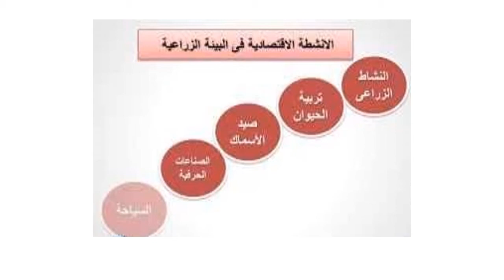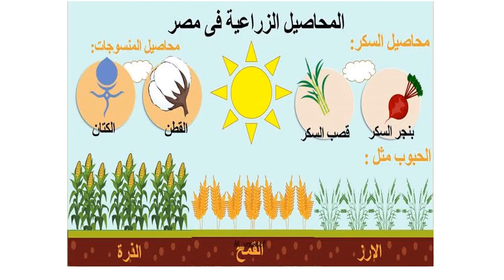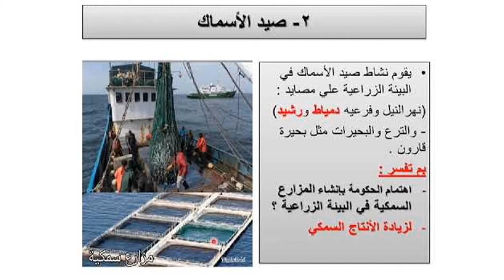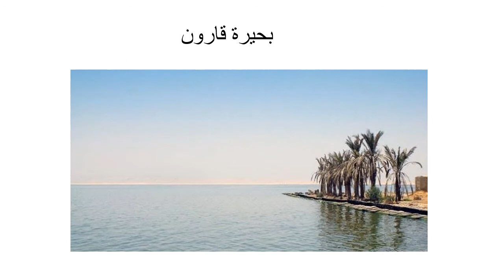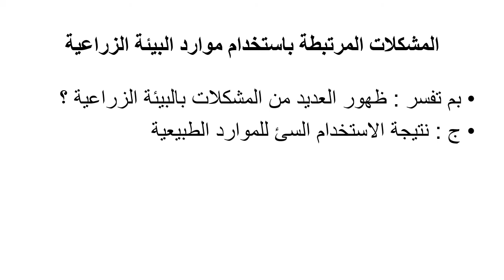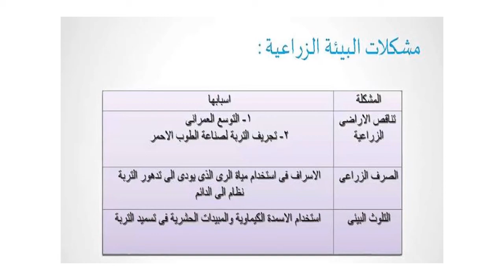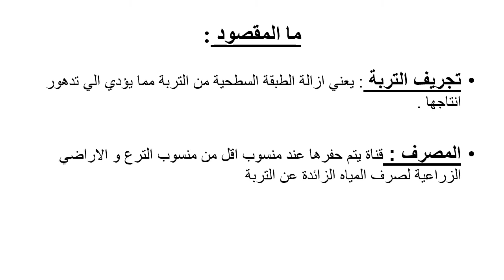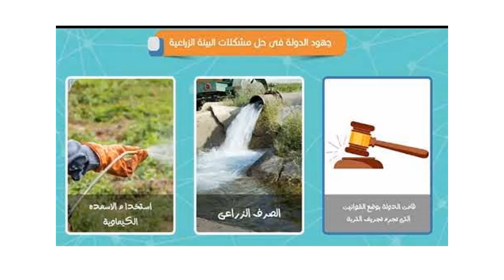دراسات الصف السادس الابتدائي - الأنشطة الاقتصادية في البيئة الزراعية